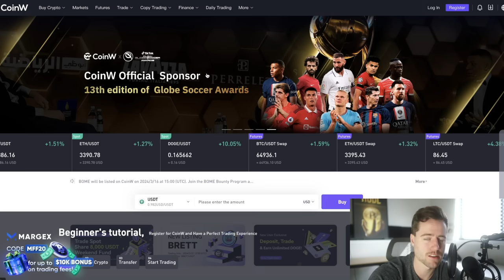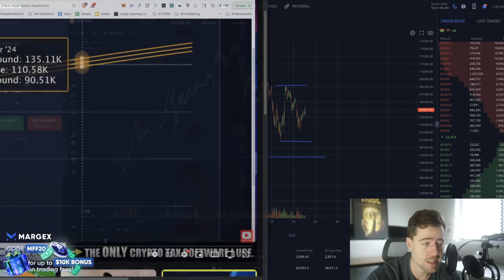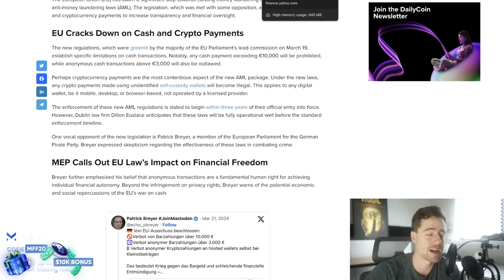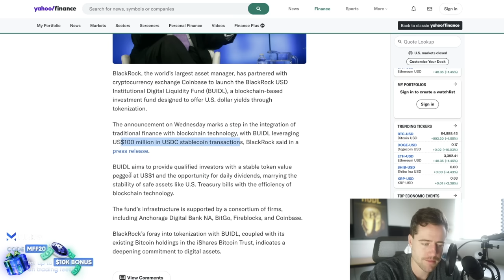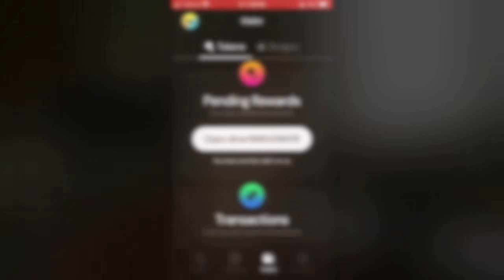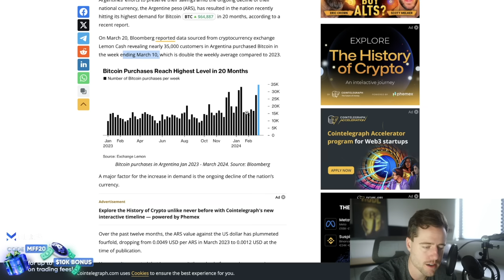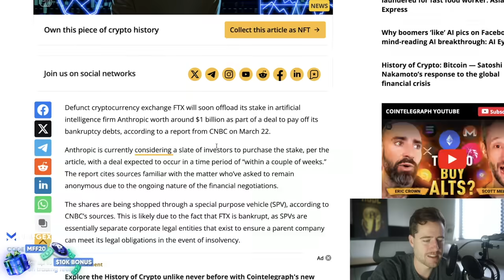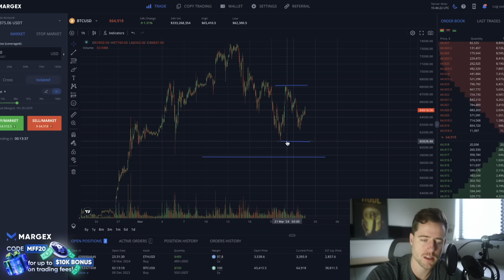BITCOIN REALISTIC PRICE PREDICTION FOR 2024! FTX GETS CLEARED TO SELL ANOTHER $1 BILLION!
USE CODE “FRIEND” TO GET THE FIRST MONTH FREE!

Paid advertisement. Data speeds may be reduced after 30GB of usage per billing cycle. MOBILE rewards are a function of network governance and depend on multiple factors. Nova Labs does not provide, guarantee, or refund any rewards and makes no promises, guarantees, or warranties as to their value.

Pre-Register today.